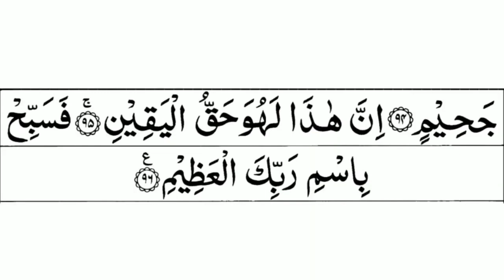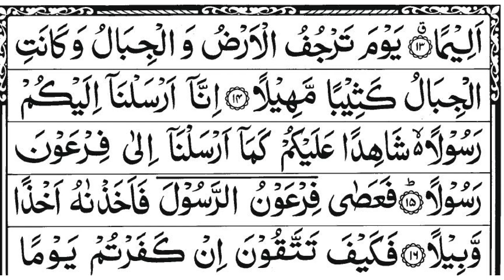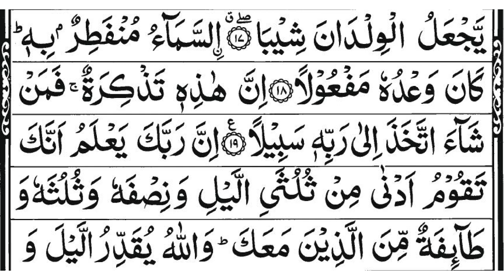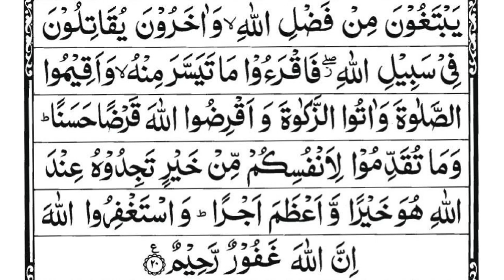Surah Yaseen,Ar Rahman,Waqiah,Mulk,Sajdha, Muzammil Recitation With Arabic Text HD 720P Episode 87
selected manzeel surahs
36. Surah Ya-Sin (Ya-Seen)
55. Surah Ar-Rahman (the Most Gracious)
56. Surah Al-Waqi’ah (the Event)
67. Surah Al-Mulk – (the Kingdom)
73. Surah Al-Muzammil (the Wrapped)
32. As-Sajdah (the Prostration)

Fast Recitation Listen Before You Sleep
Surah Yasin Heart Of The Quran,
Surah Yaseen,
Surah Yasin,
Surah Yasin,
Yaseen Sharif,
Yasin Sharif,
Wonderful Quran Recitation Surah Yaseen,
Wonderful Quran Recitation Surah Yasin,
Yasin Surah,
Yaseen Surah,
Editor : Salman Siddheeque
Artist : Salman Siddheeque
Album : Daily Listen Surahs
Surahs : Surah Yaseen, Surah Ar-Rahman, Surah Mulk, Surah Waqiah, Surah Sajdhah, Surah Muzammil
Owner Of The Audio : Salman Siddheeque